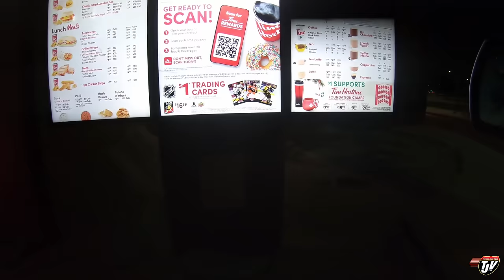TJV | SNOWY ADVENTURES | #2130 | Nov 12/2020